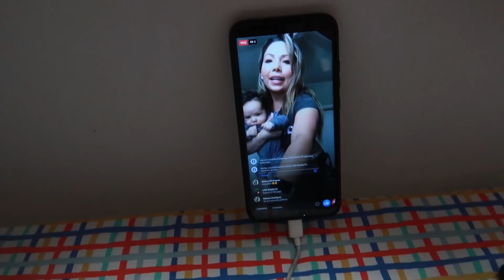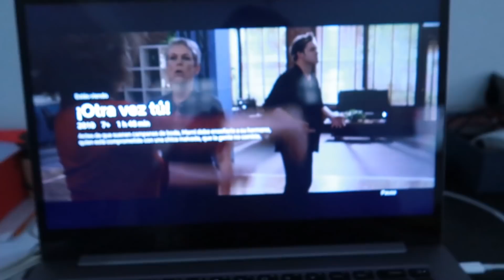Un poco de mi Rutina: Ejercicios en casa | Receta de GALLETAS DE AVENA SALUDABLES | Vlog